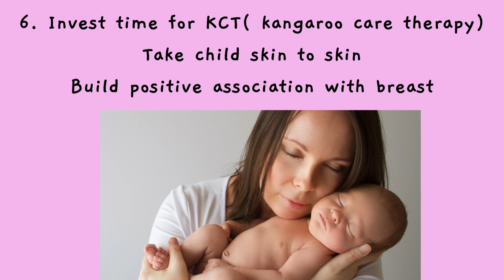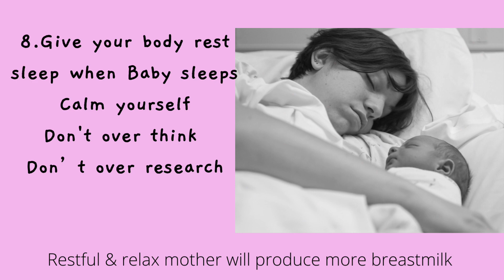10 sure ways to improve breastfeeding? Breast badhane ke 10 sure tarike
10 sure ways to improve breastfeeding? Breast badhane ke 10 sure tarike

To join mydvija courses for weight loss, solid introduction , pregnancy care couple sessions and prerecorded version ( video courses) of course of post delivery strengthening -check this link-

This video explains and answers-
1. 10 tips for Breastfeeding mother
2. 10 sure ways to improve breastfeeding experience
3. 10 ways to increase BREASTMILK supply

Join us for our amazing initiative as online playdates with parents- here we teach more than 180+ ideas to stimulate babies brain development from 3 months- 30 months- check upcoming batches

About  *Mydvija*
From childhood I was excited and live to express my thoughts through words
 and this excitement brought me near to my Passion. "Helping mothers to be positive & powerful in her journey of pregnancy to motherhood ".

I'm Shrreya Shah,
*Mom of Two Beautiful girls who are national and state level players
*Crowned as Mrs India Exquisite & Mrs International Exquisite in 2015,
* My teaching are inspired from Lamaze ways
* I am lactation consultant coming from origin of personally not getting help when I needed it most during my breastfeeding journey. So decided to help enough to make it peaceful journey
* I am a childbirth Educator at renowned Hospitals in Pune & Mumbai
* Author of the  book "ToBe moms Diary", "To Be dads Diary"  & co-author of best seller book  "Ignite your parenting "

Mydvija believes- " Life is all about being powerful in situations as I know my life is my creation."
1000’s of couples are trained under Mydvija in past 14 years
Come join our Family by attending our Online Sessions & personal meetup sessions and exploring our range of products which are home made & hand made for pregnancy, new mom and new born baby

MADE WITH LOVE TO BE USED WITH LOVE
*Mydvija baby uttan